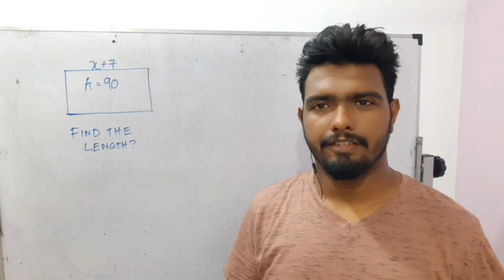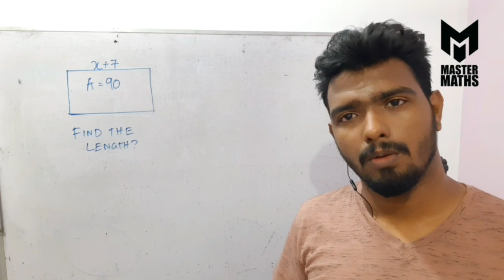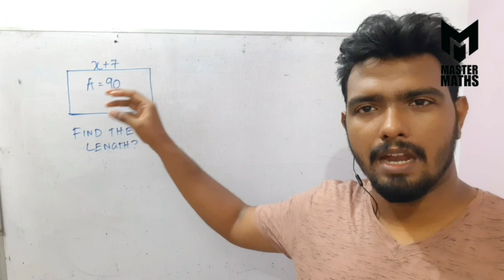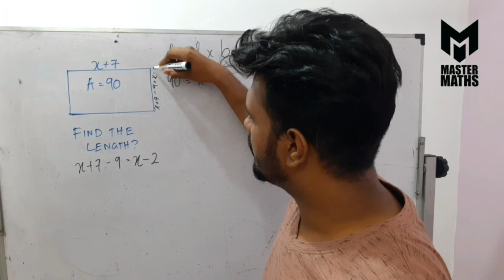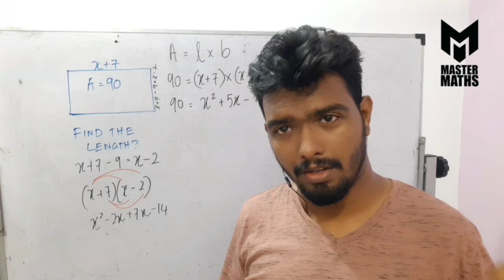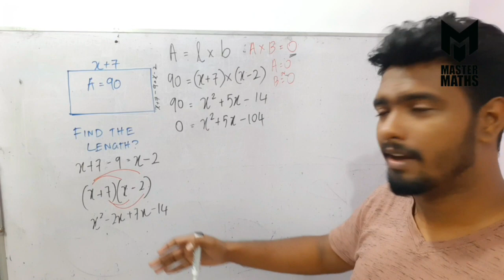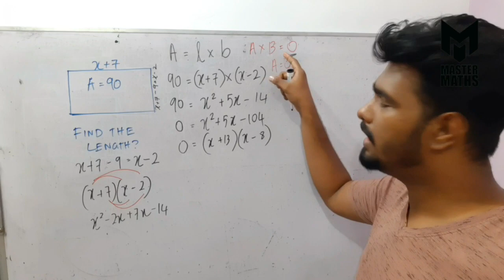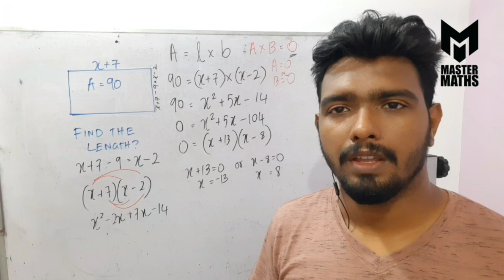Quadratic Equation - Question Discussion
Using Factorization method to solve a word problem from Quadratic Equations.